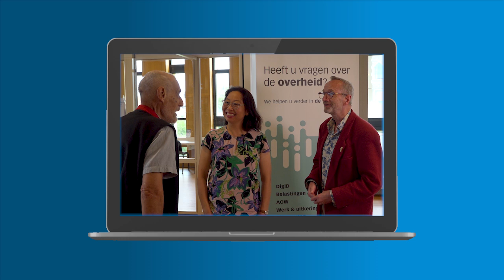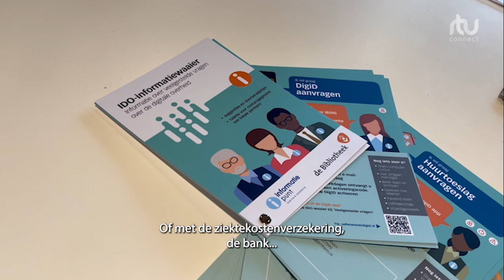Informatiepunt Digitale Overheid afl. 5 | RTV Connect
Heeft u vragen over DigiD, toeslagen, gemeentelijke regelingen of andere digitale overheidszaken? Kom naar het Informatiepunt Digitale Overheid in de Bibliotheek bij u in de buurt. In deze afleveringen spreken we met Nicole Zeilmaker. Als projectleider van het IDO vertelt zij wat het IDO is en waarvoor je bij dit loket terecht kunt. Bekijk ook de andere 5 aflevering van Help! In deze afleveringen worden verschillende hulpvragen behandeld en komt u meer te weten over het aanbod van het IDO.

TV:
Ziggo: kanaal 41 |CI+ Kanaal 327
Odido: Kanaal 724
KPN: Kanaal 1319
Fiber.nl: Kanaal 3021 | DVB-C Kanaal 62+ (800,25 MHz)

Radio:
Renkum 106.6 FM